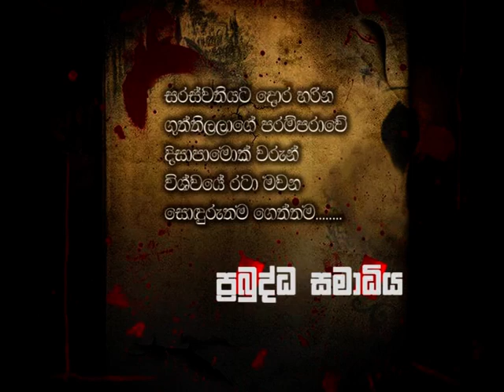speech of Professor Attanayaka M Herath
Prabuddha Samadiya Event